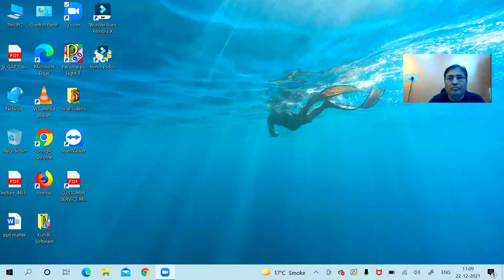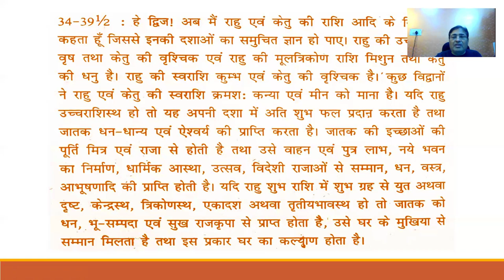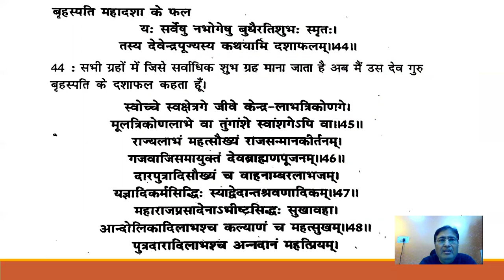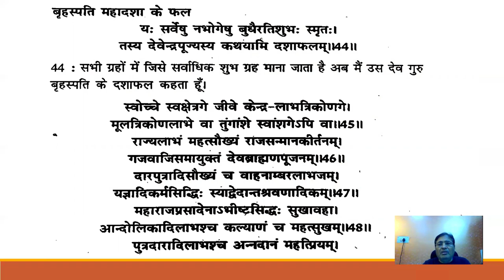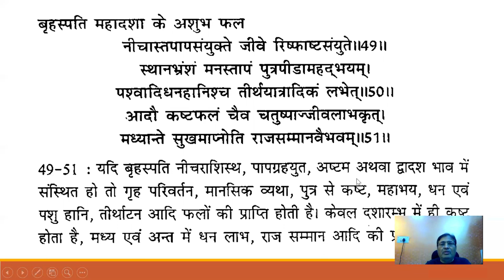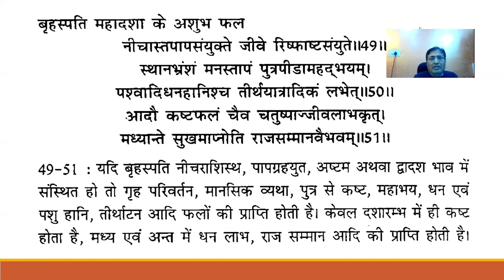दशाफल अध्याय Part :- 04 (राहु एवं गुरु की महादशा के फल ) || 8595564780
दशाफल अध्याय Part :- 04  || 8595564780